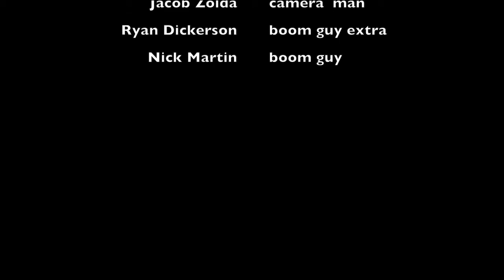Got It There Budy? 720p John Lalli